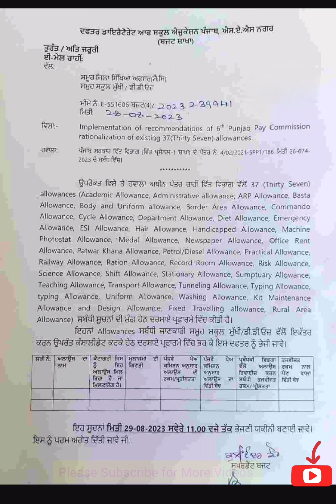37 Allowances update Punjab 6th pay commission ਪੰਜਾਬ ਸਰਕਾਰ ਵਲੋਂ 37 ਭੱਤਿਆਂ ਦੀ ਪ੍ਰਕਿਰਿਆ ਸ਼ੁਰੂ